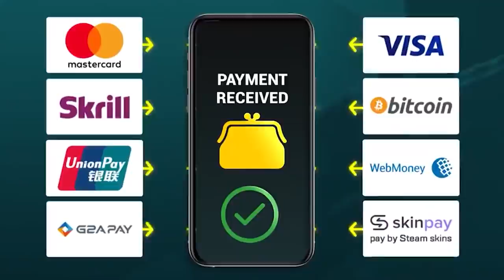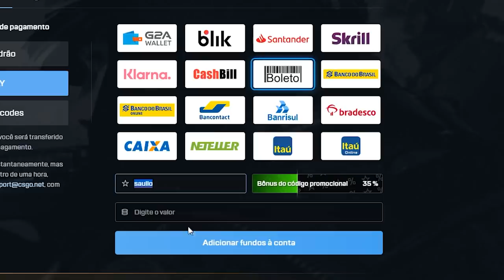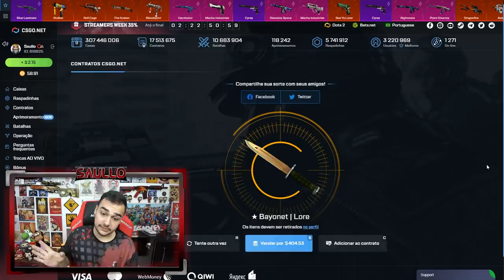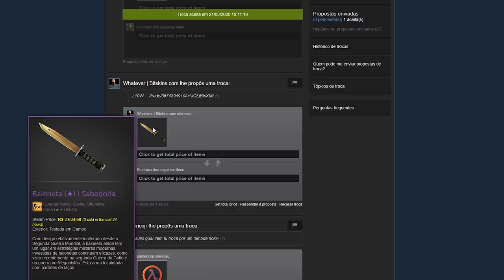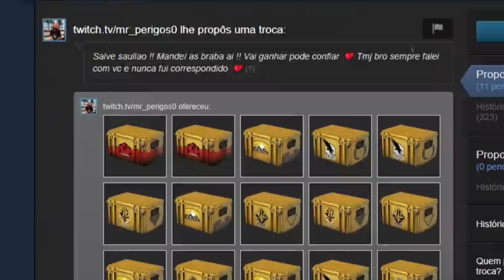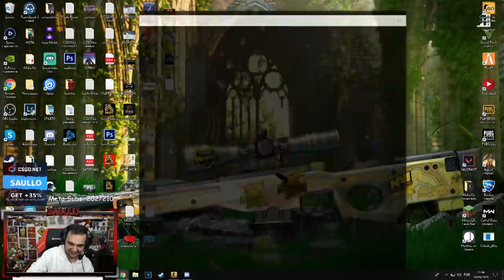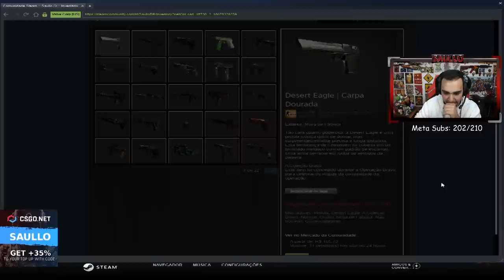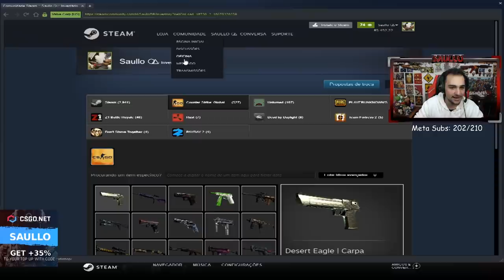Ganhei a Desert Eagle de OURO dentro do CSGO! *muito RARA*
Abri caixas no CSGO e veio essa deagle super linda!